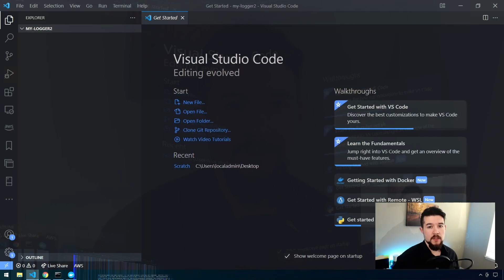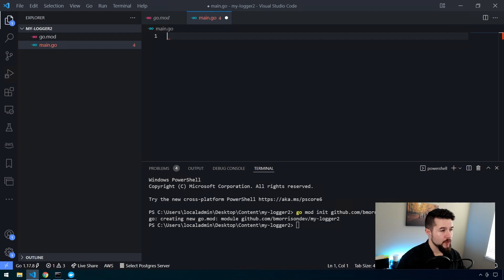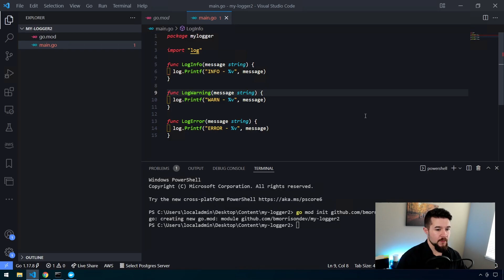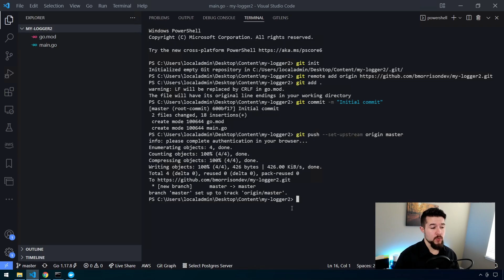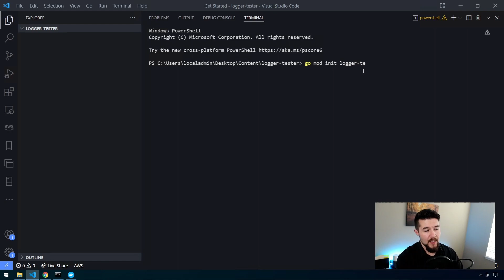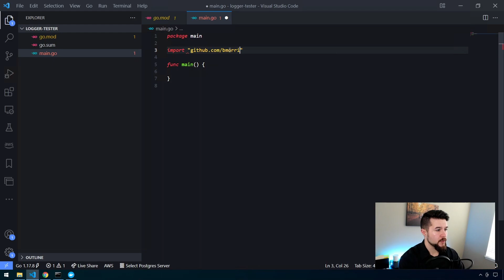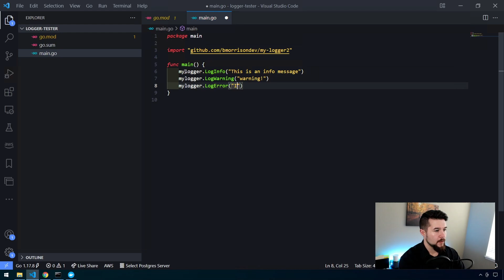Build & Publish Your Own Go Package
In this video, I’ll explain how you can easily create and publish your own Go packages to streamline development in all your projects!

🖥 My Rig
▪ CoolerMaster MB511
▪ GIGABYTE X570 AORUS Elite Wifi
▪ Sabrent 1TB Rocket
▪ Corsair Vengeance RGB Pro 64GB
▪ AMD Ryzen 9 3900X
▪ ASUS ROG STRIX GeForce GTX 1080

🎥 Streaming Gear
▪ SteelSeries Arctis 7
▪ Elgato Game Capture HD60 Pro
▪ Logitech C922x Pro Stream
▪ TaoTronics Camera Light
▪ InnoGear Microphone Arm
▪ Audio-Technica AT2005USB